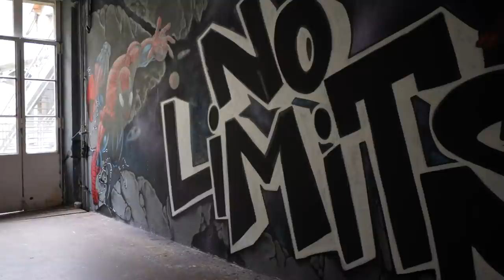Premier match de la saison en N3 | DELTAVLOG#1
Ma saison basket commence mon objectif est de remonter en NM2 au basket c’est pour ca que j’aimerais vous partager tout ça avec vous cette année.
De la préparation basket physique, mental et analyse de moi même avec échange avec mon équipe de basket.
Je vous partage tout pour que l’on puisse progresser et échanger ensemble.

Qui suis-je ?

ME CONTACTER